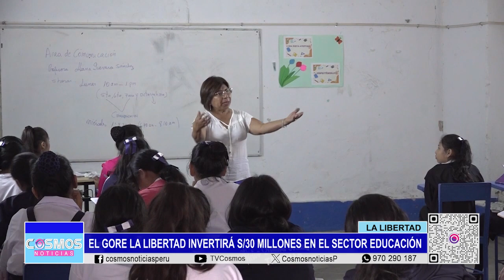La Libertad: Gobierno Regional invertirá 30 millones de soles en el sector Educación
El gobernador regional de La Libertad, Cesar Acuña, en conferencia de prensa junto al gerente regional de Educación, Martín Camacho, señaló que se invertirán 30 millones de soles por gasto corriente, en este importante sector. Además, indicó que se hará entrega de una laptop para cada docente de la región, haciendo un total de 24 mil equipos, equivalente a más de 120 millones de soles, correspondiente al presupuesto del 2023

Para este 2024 se hará entrega de 1 kit educativo con una inversión de más de 18 millones para las 2000 instituciones a nivel de toda la región.

Señaló que para el 2025 se cambiará todo el inmobiliario de las instituciones educativas a nivel regional, lo que genera una inversión de 90 millones de soles, en beneficio de los alumnos, docentes y padres de familia. Así mismo, anunció que en el 2026 se tendrá un aula inteligente en cada colegio, lo que permitirá una concesión educativa mundial. Todo esto proyecta una inversión de más de 300 millones de soles para el sector Educación

Acuña recalcó que su gobierno se basa en 4 pilares: Salud, Educación, Seguridad Ciudadana y Obras, en beneficio de la población